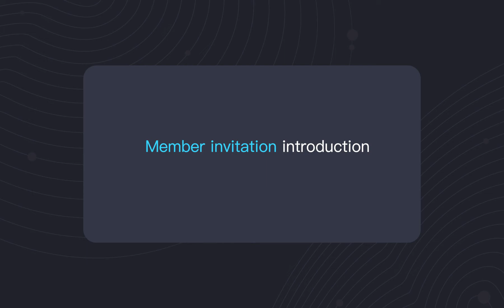How to Invite People to Neukol Meetings? | Neukol User Guide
Learn to invite participants while using Neukol.